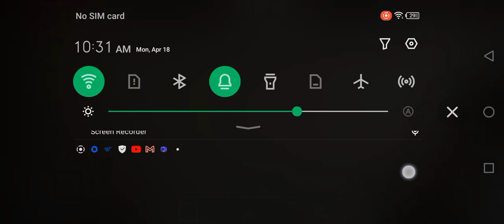hello Gyss This is part 7 Minecraft cave